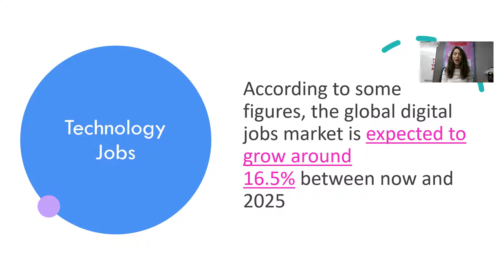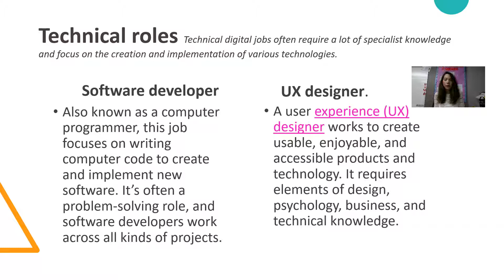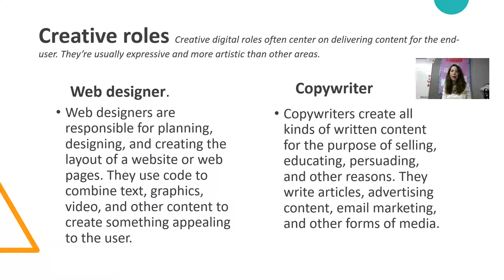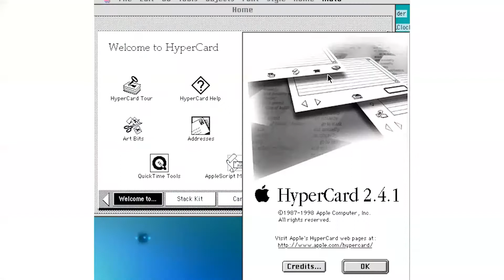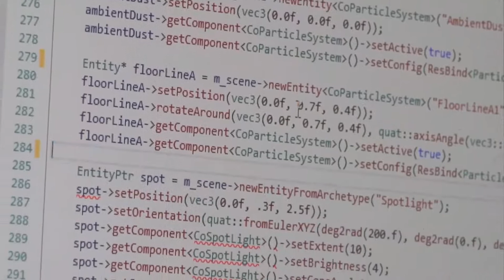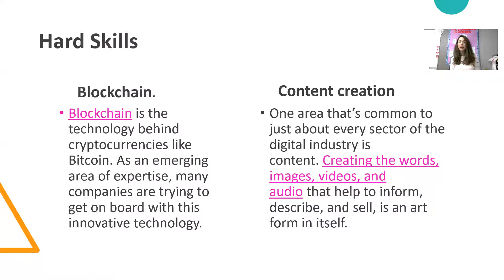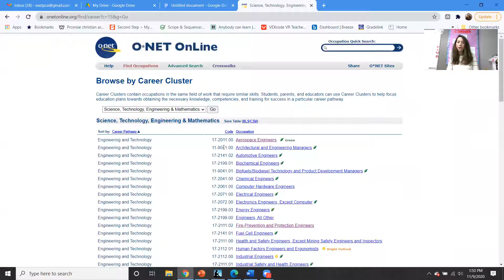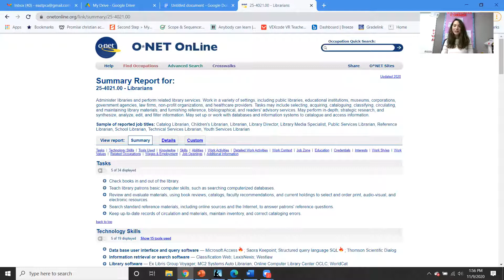7th Grade Technology Class Week #9